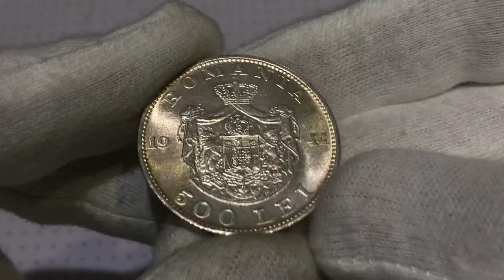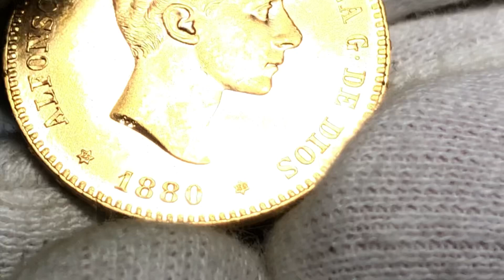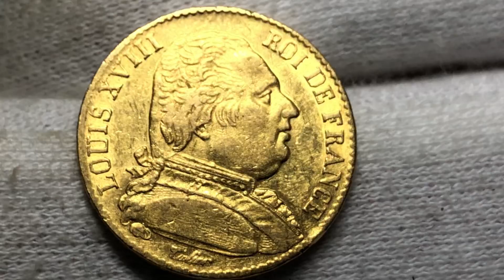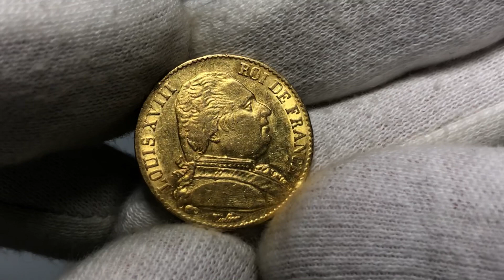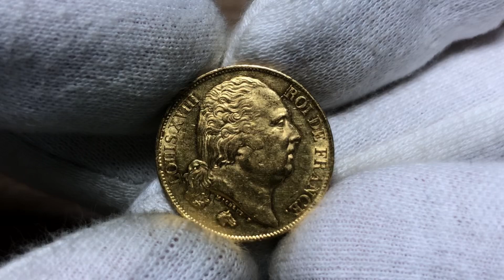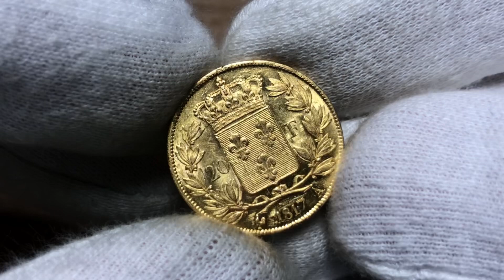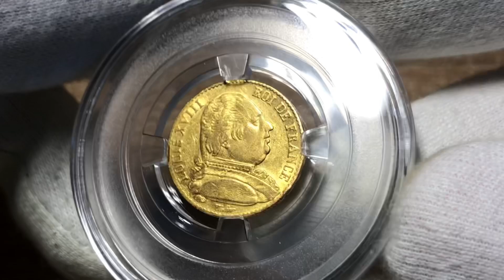Покупки ЗОЛОТЫХ монет! Результаты розыгрыша!